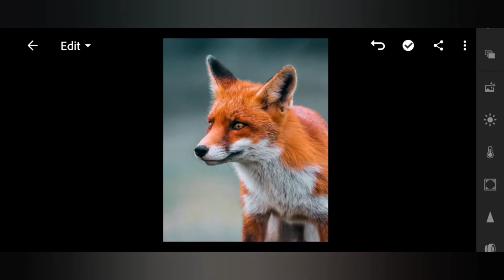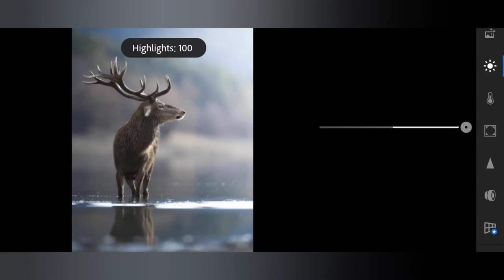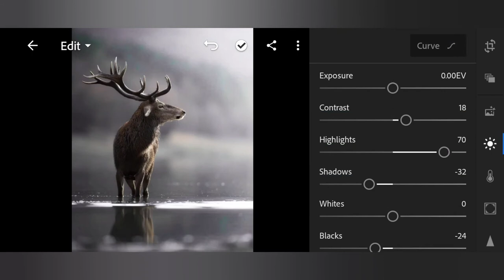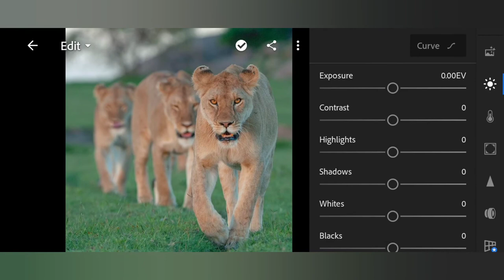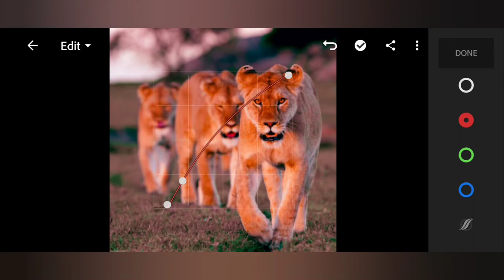Lightroom editing Photos | Dark color grading